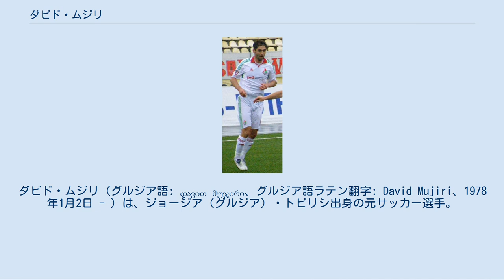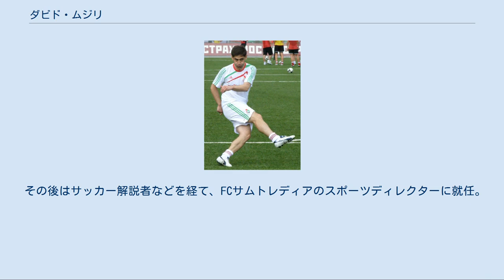ダビド・ムジリ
FCディナモ・トビリシの選手
FCシェリフ・ティラスポリの選手
ダビド・ムジリ（グルジア語: დავით მუჯირი、グルジア語ラテン翻字: David Mujiri、1978年1月2日 - ）は、ジョージア（グルジア）・トビリシ出身の元サッカー選手。
 現在はジョージアサッカー連盟(GFF)事務局長。
 父親のダビド・ムジリ・シニアは1970/80年代ソ連リーグのFCディナモ・トビリシ黄金期のメンバーでDFとして活躍した。
 1995年に、ジョージア（グルジア）のFCディナモ・トビリシにおいて17歳でプロデビュー。
1997/98シーズンのリーグ優勝に貢献。
1998年に初めてジョージア（グルジア）代表に選出、年代別代表ではキャプテン を務めた。
カハ・カラーゼは同い年であり当時の代表およびディナモのチームメイトであった。
 1999年、ディナモは混迷を極め自身も出場機会が得られなくなった。
五輪代表でキャプテンを務めていたムジリはナーバスになり出場機会を求めて、FCロコモティフ・トビリシ、モルドバのFCシェリフ・ティラスポリへ移籍する。
2000/01シーズンにはモルドバリーグ優勝に貢献、自身も得点王を獲得した。
 2001年から在籍したオーストリアのSKシュトゥルム・グラーツでは、イビチャ・オシムやミハイロ・ペトロヴィッチ らの下で主力として活躍し、ジョージア（グルジア）代表にも定着。
 2006年からロシアのクリリヤ・ソヴェトフ・サマーラでプレーする。
2007年はクリリヤ・ソヴェトフでチームキャプテンを務めた。
2008年1月30日にFCロコモティフ・モスクワが3年契約での移籍を発表、この際ロコモティフが契約切れによる移籍金ゼロでの移籍を狙ったが、クリリヤ・ソヴェトフとは1月末契約で事前通告がなかったことから、選手登録をめぐってトラブルが発生した。
2009年末、稼働率の悪いムジリに対しロコモティフ側は一方的に解雇、これに怒ったムジリはロコモティフを訴えた。
 2010年に古巣のディナモ・トビリシに復帰したが、シーズン途中に半年で退団。
フリーになっていたところを、グラーツ時代の恩師・ペトロヴィッチが率いるサンフレッチェ広島からの誘いを受け来日。
キャンプでのトライアルを経て、2011年シーズン開幕直前の2月に1年間の正式契約を結んだ。
ジョージア（グルジア）国籍の選手としては初のJリーガーとなる。
運動量こそ少なかったが、エリア内で抜群のテクニックを発揮し得点を挙げた。
常にサポーターへの感謝を口にする人柄も含め、短期間の在籍ながらも愛される存在であった。
同年末、広島の経営難を理由に構想外となった。
 2012年、ジョージア（グルジア）リーグで首位を走るFCゼスタポニに完全移籍し、同年度のリーグ優勝に貢献した。
翌2012-13シーズンも在籍していたが、シーズン途中にUEFAチャンピオンズリーグ 2012-13での早期敗退やリーグ戦での不調により監督が次々と変わる中で、2012年9月からZaza Zamtaradzeとの二頭体制の形で監督に就任したものの同年12月に解任された。
 その後はサッカー解説者などを経て、FCサムトレディアのスポーツディレクターに就任。
 2015年10月にレバン・コビアシビリのジョージアサッカー連盟会長就任を受けて、その事務局長に就任した。
 チームタイトル 個人タイトル